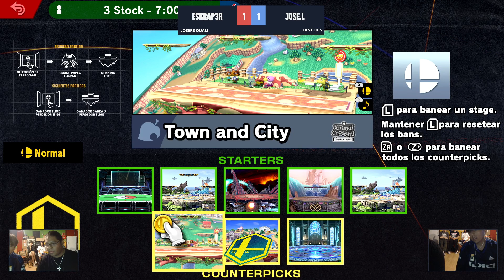Eskrap3r (Kazuya) vs Jose.L (Joker) - C-Stick Master #30 - L Top 8 Qualifier